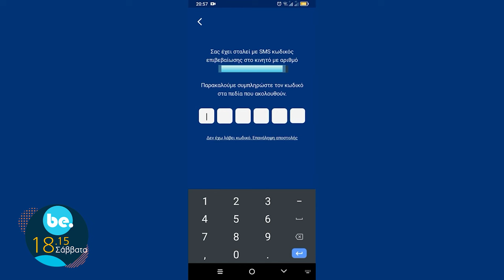Be. | trailer - Σάββατο 13 Απριλίου στις 18:15 με την Ινέσσα Αζοϊδου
Για ακόμη μια φορά στο be ανακαλύπτουμε κάθε μας καινούρια εκδοχή και την μοιραζόμαστε μαζί σας!
Έχουμε στην παρέα μας τον Τόλη Παπαδημητρίου που μας εξιστορεί το ταξίδι του ανάμεσα σε υποκριτική, σκηνοθεσία και συγγραφή. Επίσης, μας αποκαλύπτει την ευαίσθητη πλευρά της προσωπικής του ζωής που κανείς δεν ξέρει και την ανάγκη του για περισσότερη ελληνική κωμωδία στην τηλεόραση! Εκ των υστέρων ταξιδεύουμε στην Αθήνα για μια μόνο νύχτα με αφορμή ένα event γεμάτο ομορφιά και λάμψη, φοράμε την ζακέτα μας όπως δεν έχετε ξαναδεί, βλέπουμε τις νέες καλύτερες σειρές επιστημονικής φαντασίας και κατεβάζουμε τις πιο έξυπνες εφαρμογές για το κινητό μας.